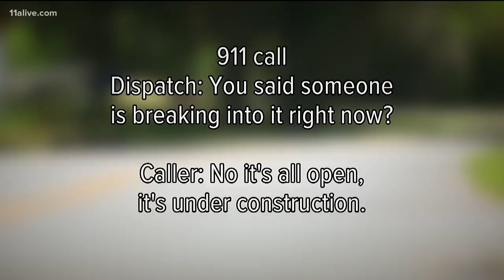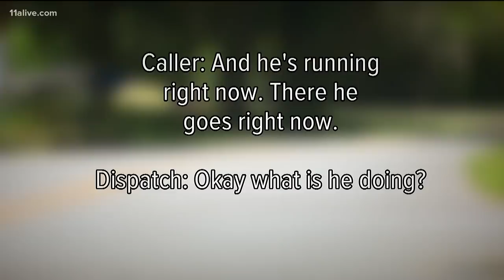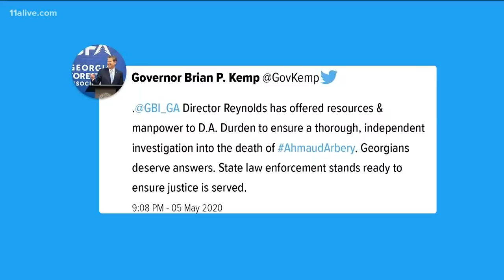Ahmaud Arbery | Case of man killed while jogging could go to grand jury after public outcry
Ahmaud Arbery was chased down and then killed by a father and son who said he looked suspicious.